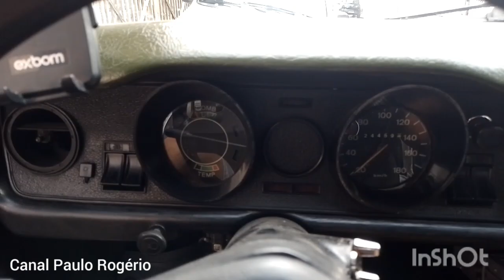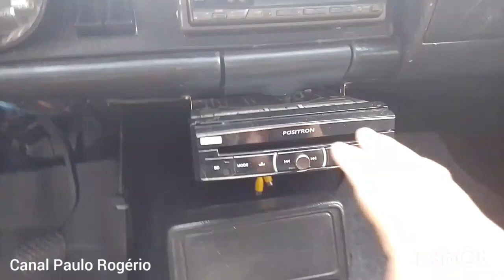Feliz ano novo!!!!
Olá amigos, o vídeo é curto, mas é para agradecer e desejar um feliz 2023 a todos amigos e inscritos,  meus sinceros muito obrigado!!!